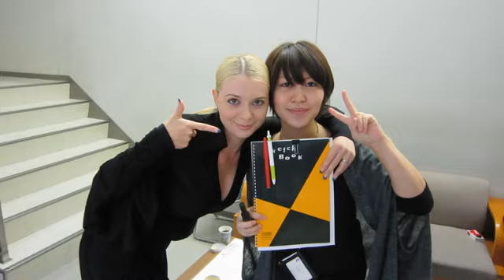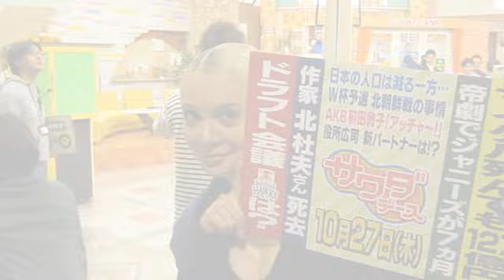ＫＢＣテレビ サワダデース